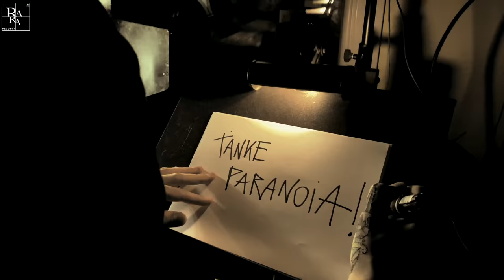Tanke PARANOIA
Tanke Paranoia - Rara records - pinkhouselab production.